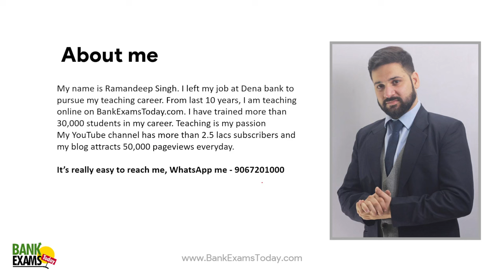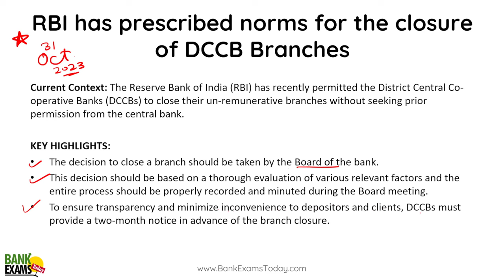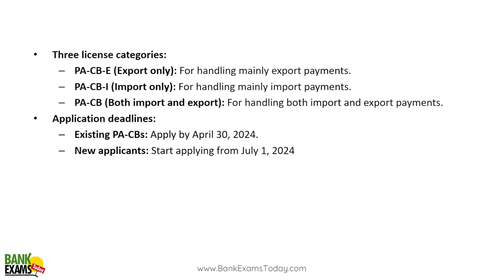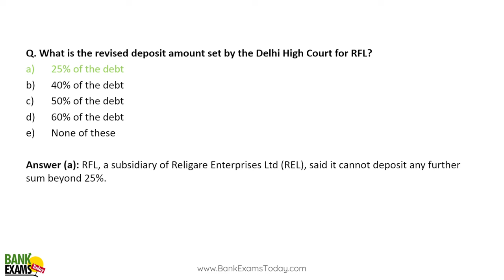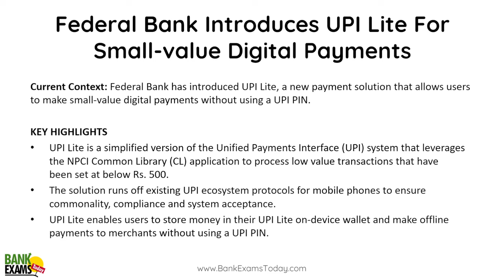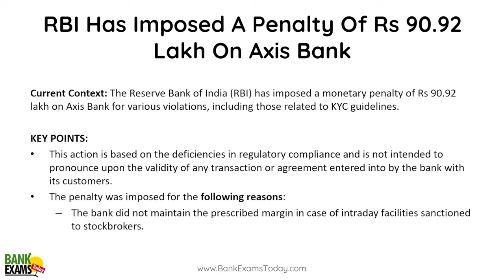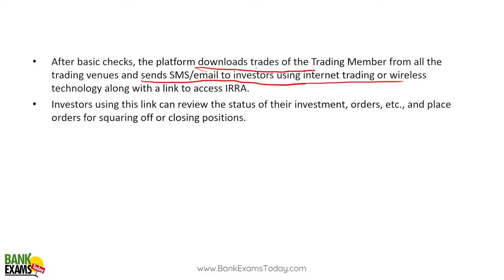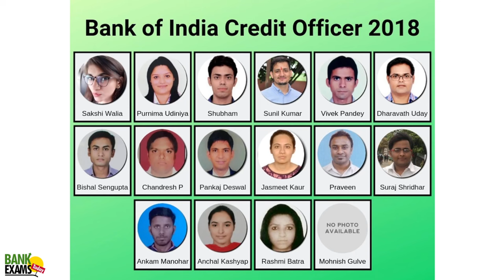SBI CBO 2023: Financial Awareness November 2023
SBI CBO Recruitment 2023 is a great opportunity for candidates who want to join the State Bank of India as Circle Based Officers.  Today we are discussing Financial Awareness November 2023.